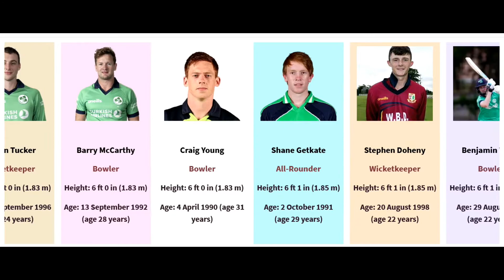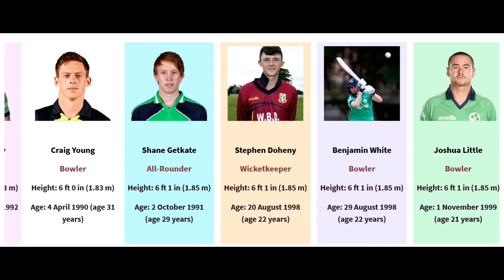Ireland Cricketers Height Comparison [2021]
Have you ever wondered who is the tallest player in Ireland cricket Team ? watch this video to find out!

In this video we have shown height & Age of the Ireland cricket players 2021.

▼ Ireland cricket Players listed in the video:
Andrew Balbirnie, Harry Tector, William McClintock , George Dockrell, Kevin O'Brien, Mark Adair, Paul Stirling, Shane Getkate, Simi Singh, Lorcan Tucker, Stephen Doheny, Barry McCarthy, Benjamin White, Craig Young, Joshua Little.

▼ Video Covers:

♦ Ireland cricket players name
♦ Ireland cricket players 2021
♦ Ireland cricket players list 2021
♦ Ireland cricket players height comparison
♦ Ireland cricket players age comparison
♦ Ireland cricket team 2021
♦ Cricketers height comparison

Like if you enjoyed this Lovetowatchdata video